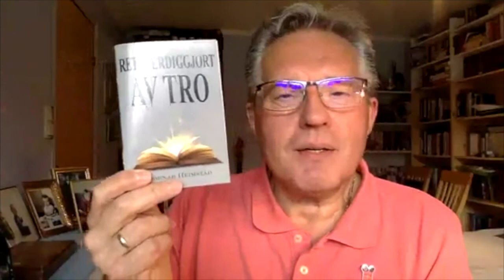Når du ber, overbevis deg selv ikke Gud